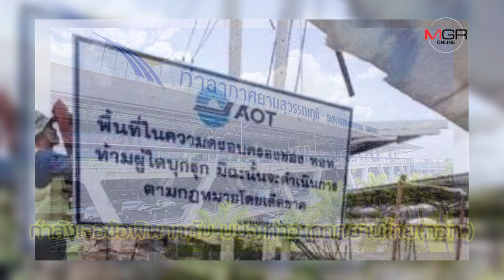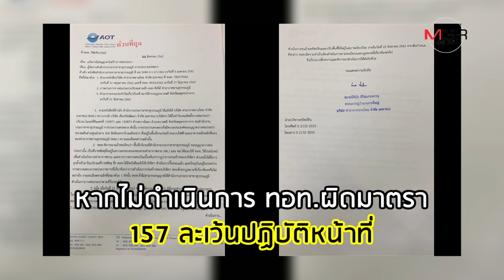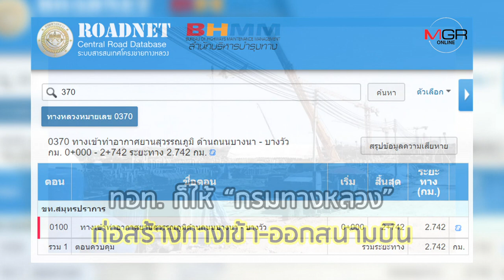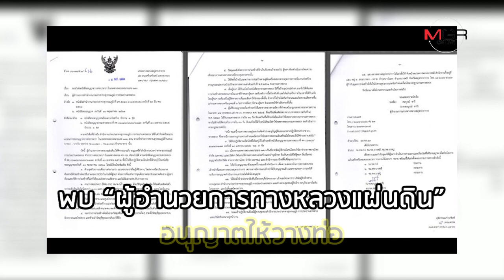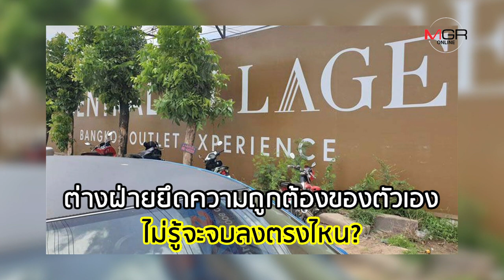ศึกพิพาท ทอท. VS ซีพีเอ็น ‘เซ็นทรัล วิลเลจ’ 31 สิงหาคมนี้ จะเปิดได้ไหม?